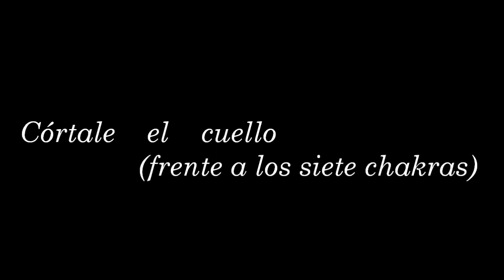"Córtale el cuello (frente a los siete chakras)" // Óleo sobre lienzo diciembre 215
Realización de mi último cuadro del año 2015.